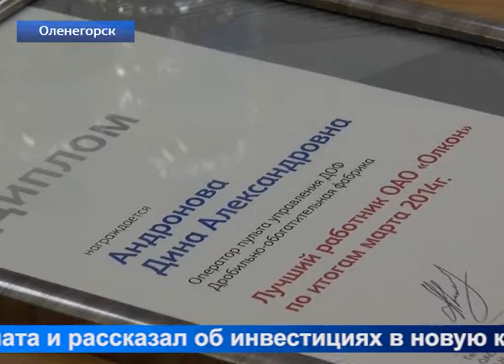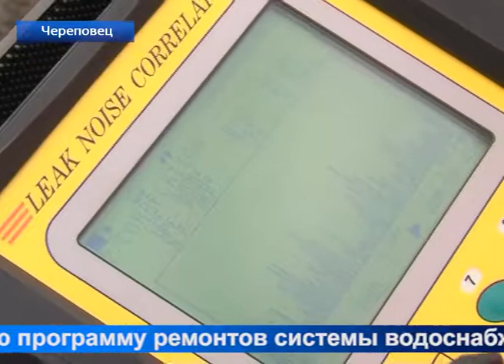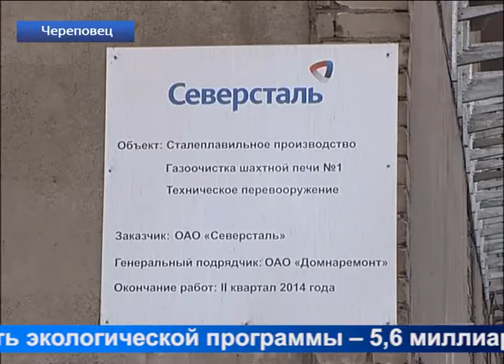Новости «Северстали» от 16 апреля 2014 г.